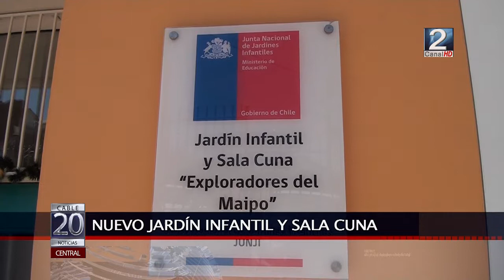27 DIC 2018 Nuevo Jardín Infantil de Llolleo comenzó su proceso de matriculas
El jardín infantil y sala cuna “Exploradores del Maipo” ya abrió sus puertas, para los niños de San Antonio. Nuevas y modernas instalaciones que desde este mes de diciembre están a disposición de la comunidad para 96 niños de la ciudad puerto.